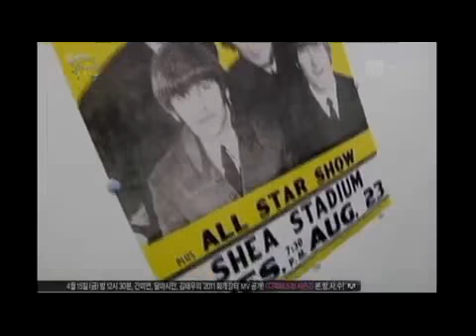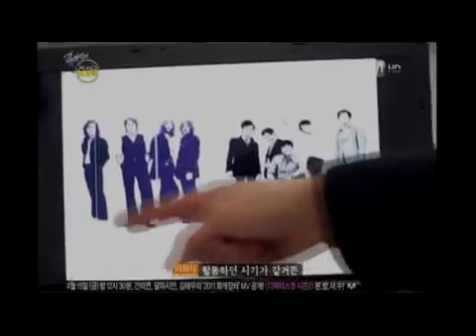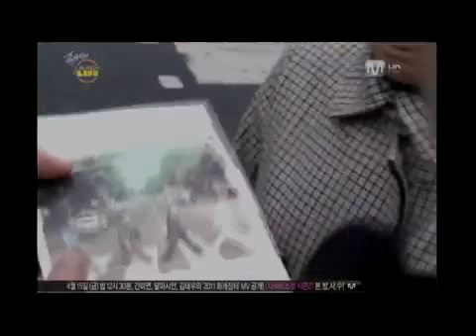Yoo Ah In - Launch My Life Ep.4-1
Program Filmed by MNET~
Reposted by kitsuneMD@youtube~
Thanks to DCInside~